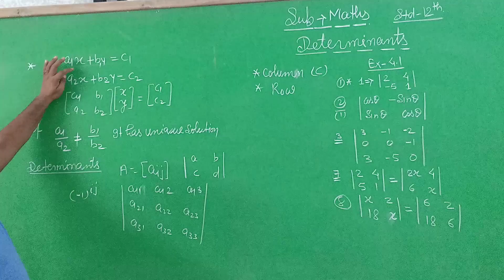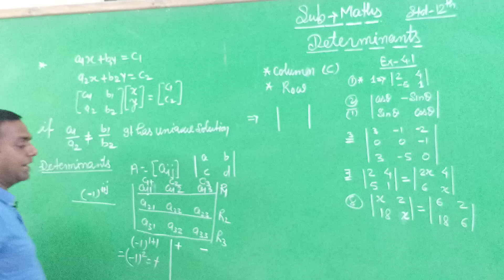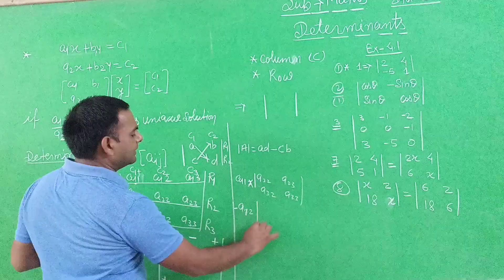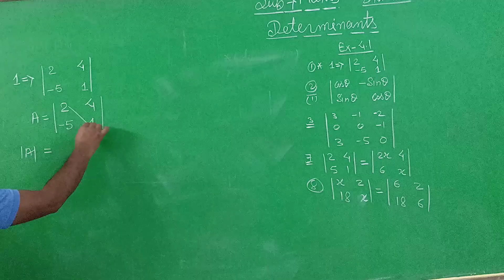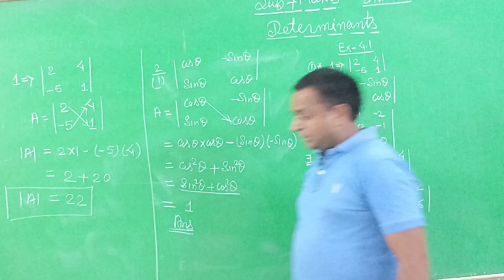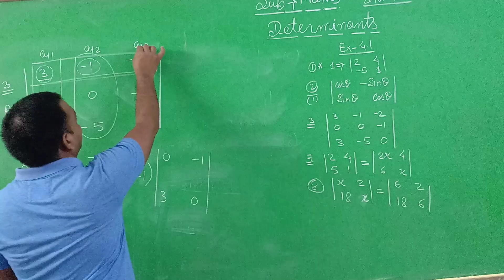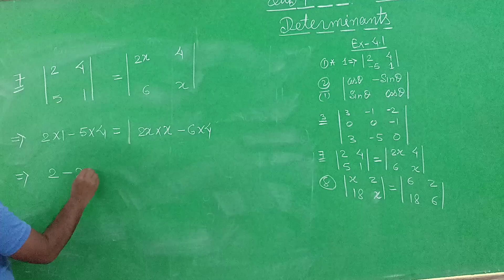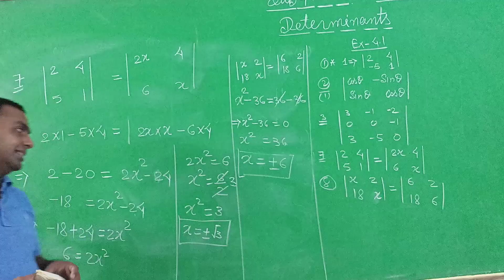class 12th | Determinants | exercise 4.1 | Full Solution | Learn By Manoj Singh Sir